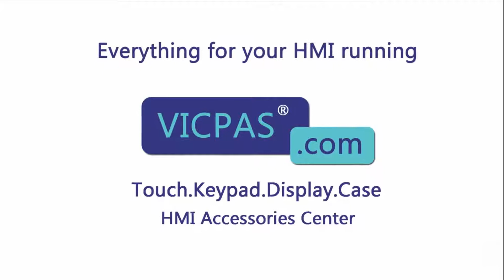How to Repair 2711P-T10C15D1 Panelview Plus 1000 Touchscreen Panel Overlay Plastic Case Cover?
Panelview Plus 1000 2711P-T10C15D1 Touch Screen Panel Glass Protective Film Case Repair Kits
where you can find Allen Bradley 2711P-T10C15D1 touch screen glass, front overlay and plastic shell, more part and product detail than you ever thought possible!

2711P-T10C4A1 2711P-T10C6B2
2711P-T10C4A2 2711P-T10C6D1
2711P-T10C4A6 2711P-T10C6D2
2711P-T10C4A7 2711P-T10C6D6
2711P-T10C4B1 2711P-T10C6D7
2711P-T10C4B2 2711P-T10C15A1
2711P-T10C4D1 2711P-T10C15A2
2711P-T10C4D2 2711P-T10C15A6
2711P-T10C4D6 2711P-T10C15A7
2711P-T10C4D7 2711P-T10C15B1
2711P-T10C6A1 2711P-T10C15B2
2711P-T10C6A2 2711P-T10C15D1
2711P-T10C6A6 2711P-T10C15D2
2711P-T10C6A7 2711P-T10C15D6
2711P-T10C6B1 2711P-T10C15D7

VICPAS is the global leading provider of full Allen Bradley HMI Part for replacement, we have inventory touchscreen glass, protective film, plstic case and other accessories for Allen Bradley HMI repair replacement.

Skype:cmt-kandy
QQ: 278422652